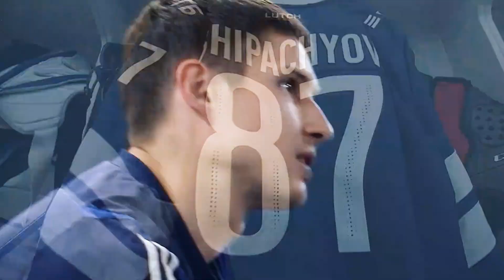Вадим Шипачев остается в «Динамо» до 2024 года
Лучший бомбардир последних двух регулярных чемпионатов КХЛ подписал трехлетнее соглашение с «Динамо».

Вадим Шипачев — однозначно лучший центральный нападающий в КХЛ. Подписав контракт летом 2018 года, вот уже на протяжении трех сезонов Шипачев успешно защищает цвета московского «Динамо». На счету центрфорварда 216 матчей в составе москвичей и 223 (63+160) балла. Дальше — больше!